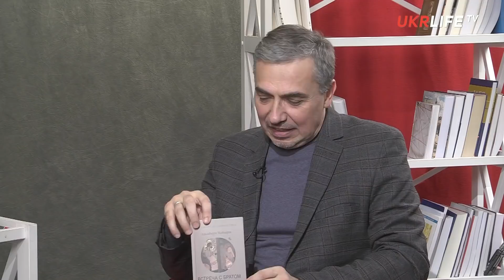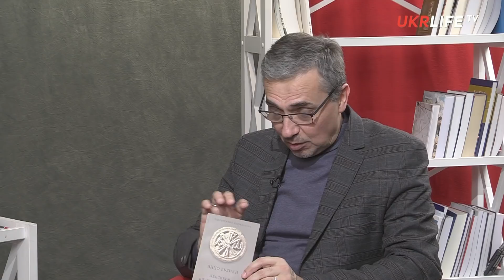Адальберто Майнарди и Анна Брискина о важности диалога православия и Просвещения для современности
Гости UKRLIFE.TV и издательства "Дух и Литера" - монах бенедиктинской обители Бозе (Италия) Адальберто Майнарди, который рассказал о своей книге "Встреча с братом. Христианское предание между Востоком и Западом",  посвященной проблематике диалога между Церковью и секулярным миром, а также диалога между христианскими конфессиями, - и доктор богословия Анна Брискина, которая рассказала о значении наследия Паисия Величковского и Филиппа Меланхтона для Украины.

Эта программа - совместный проект интернет-канала UKRLIFE.TV и издательства "Дух и Литера".